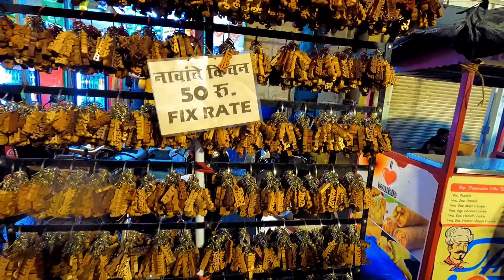लालबाग राजा से चिंतामणि तक रात का दृश्य | Night View Of Lalbaugh & Chintamani 2022